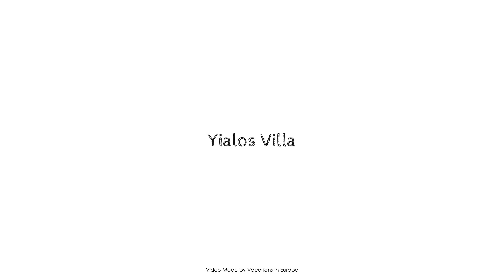Yialos Villa, Corfu Island, Greece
Searching For
1. Yialos Villa - Corfu Island
2. Yialos Villa - Corfu Island Virtual Tour
3. Yialos Villa - Corfu Island Rooms
4. Yialos Villa - Corfu Island Amenities
5. Yialos Villa - Corfu Island Videos
6. Yialos Villa - Corfu Island Offers
7. Yialos Villa - Corfu Island Deals
Audio Credit:
Track Title: Subway Dreams
Artist: Dan Henig